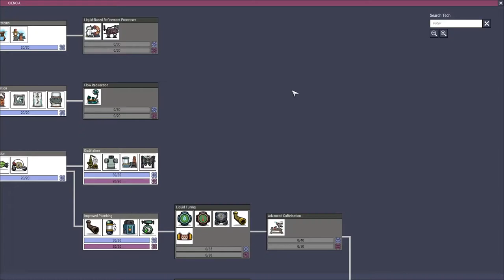Rostizando Duplicantes "Misión espacio Pt 05" / Oxígeno no incluido